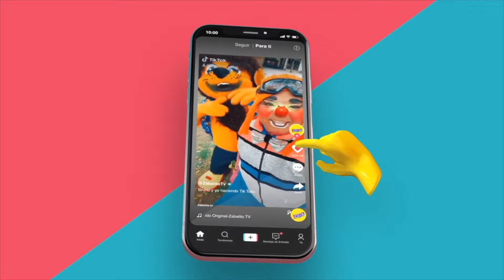ESCONDIDOS ZABALITO TV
Zabaliamigos bruno nos jugo una broma que no estubo bien